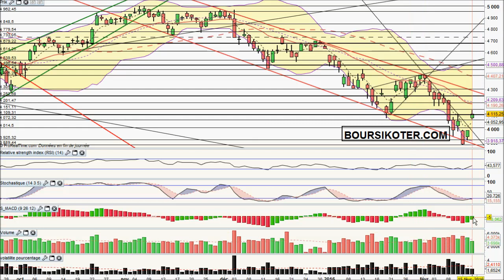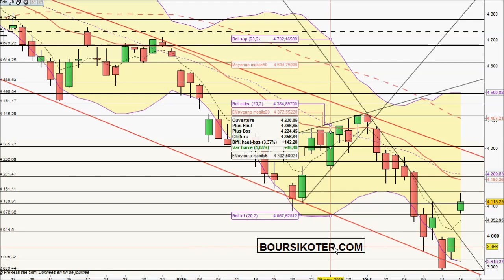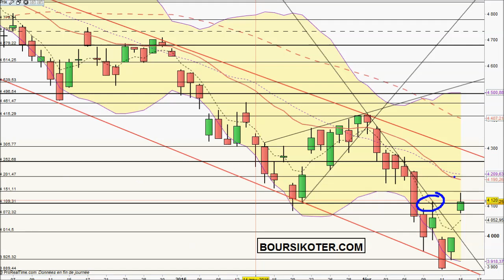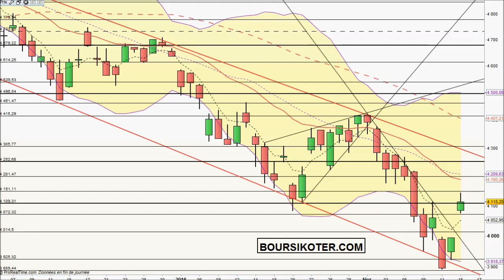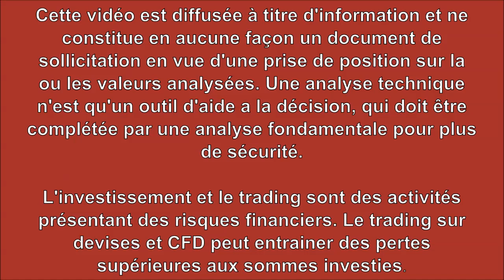Analyse technique CAC 40 du 15-02-2016 par boursikoter